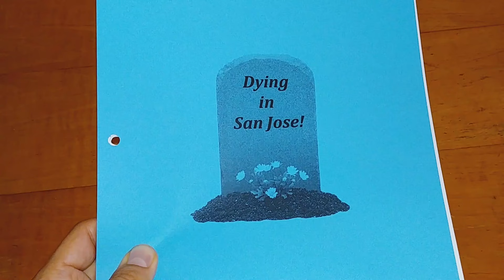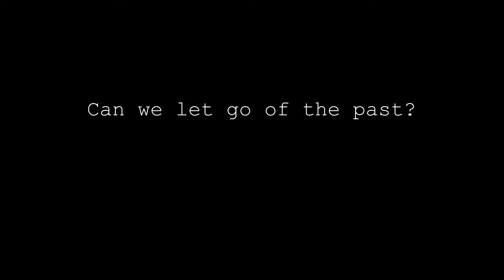"THEATRICS" (aka "PUSHING FIFTY") TV Pilot Proof of Concept Dan Calvisi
This is the final full-length proof of concept trailer for the TV Pilot "Theatrics" (aka "Pushing Fifty") written by Dan Calvisi. To request the pilot script, please email Dan at the email address given at the end of the credits or via the link in the About tab of this YouTube channel. Thank you.

Cast:
Anthony Hale
Cheryl Dumesnil
Keith Larson
Dan Findrick
David Yick Koppel
Nicole Schlosser

Writer/Director: Dan Calvisi
D.P.: Stephen Berke
Sound: Scott Oatman